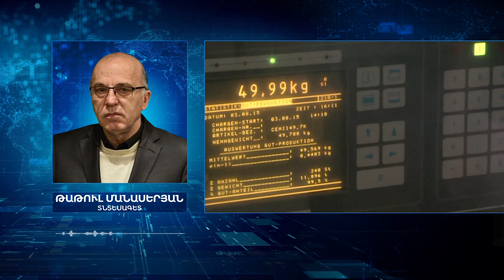Քննարկվում է շրջանառության հարկի փոխարեն շահութահարկ կիրառելու հնարավորությունը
Կառավարությունը քննարկում է առաջիկայում շրջանառության հարկի փոխարեն շահութահարկ կիրառելու հնարավորությունը: Պատճառն այն է, որ հաճախ խոշոր տնտեսվարողները հարկերից խուսափելու համար փոքր ընկերություններ՝ ԱՁ-եր են բացում, որ քիչ հարկ վճարեն: Տնտեսագետները մինչդեռ կարծում են սա գործադիրի բացքողումն է: Հնարավոր չէ ունենալ արդյունավետ տնտեսական քաղաքականություն, բայց լինի վատ արդյունք: